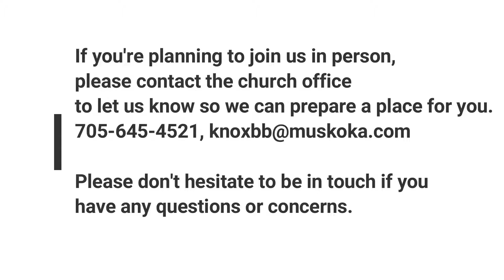Welcome Back Video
In-person worship services will resume at Knox on Sunday, September 26th.
Here's a video outlining how you can prepare to join us, including information about vaccinations, Covid protocols, and continuing online services.